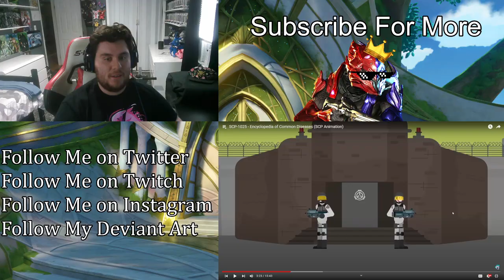SCP-1025 - Encyclopedia of Common Diseases | (ZealetPrince Reaction #469)